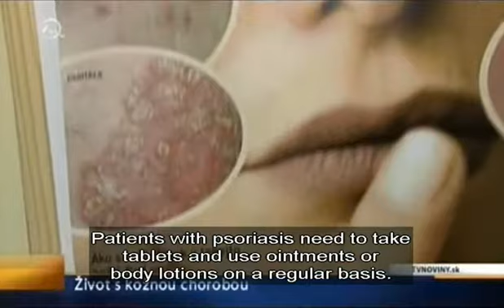TV Markiza TN 30 4 2009 - New treatment for Psoriasis: Dr. Michaels products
Bratislava, Slovakia, April 29, 2009, Press Conference (organised by FRANKL Pharma Ltd.): News in Psoriasis treatment